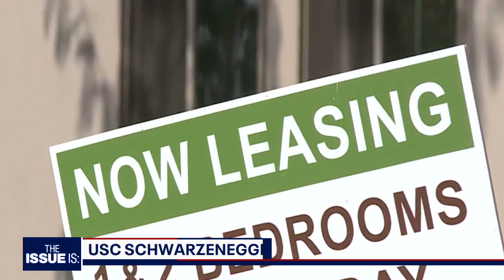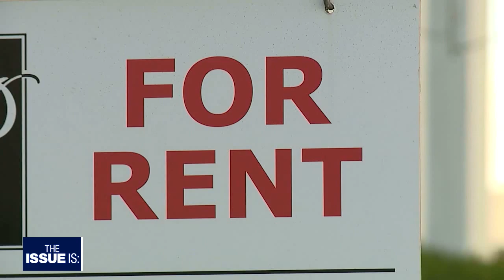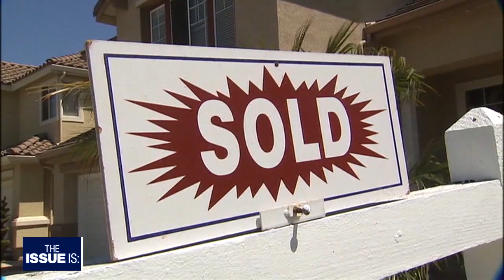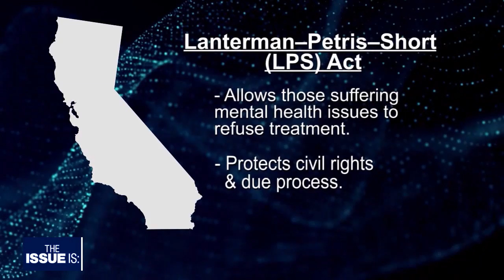The Issue Is: Addressing homelessness in California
In 2019, 567,715 people in the US experienced homelessness on a single night. 151,278 of those individuals were in California.

California's total represented a 16.4% increase over 2018, one of the largest year-to-year gains of any state, and enough to erase what would have otherwise been a national decrease in homelessness.

This week, The Issue Is dives into one of the major crisis of our time, heading to USC where the Schwarzenegger Institute hosted "Unhoused: Addressing Homelessness in California."